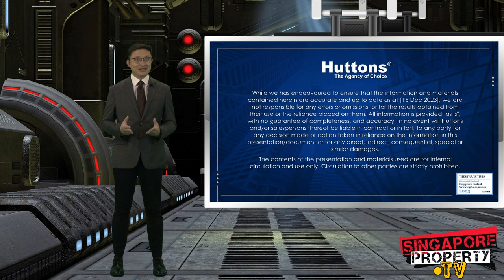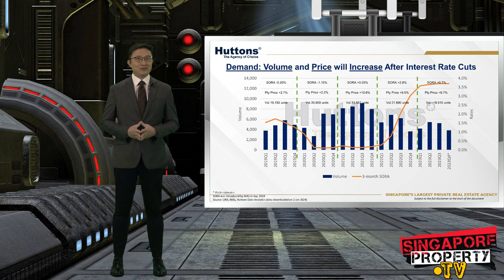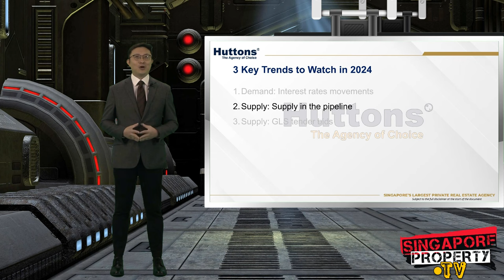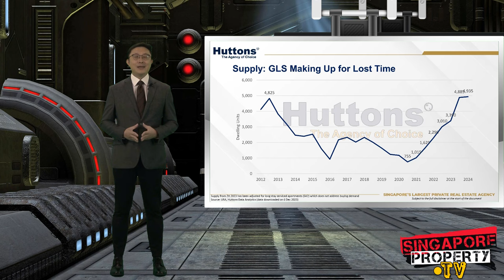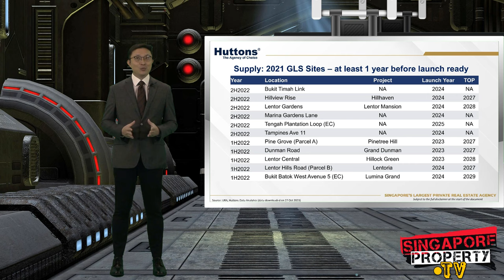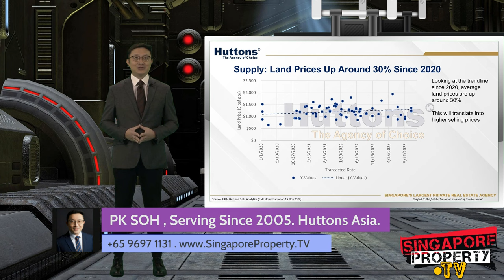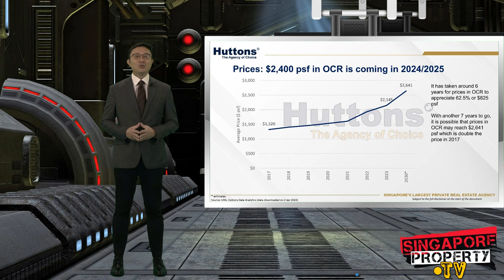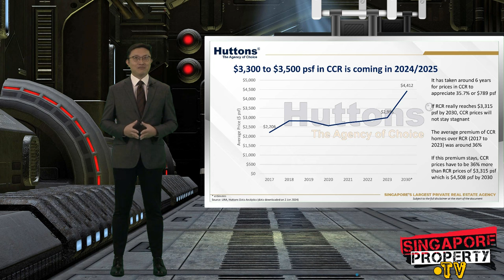Are you still waiting to buy your next home?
Are you still waiting to buy? I hope by offering your the facts and numbers, it helps you in your purchase decision.
Topics:
0:00 Right time to buy Singapore Property?
0:36 Property trends to watch in 2024
0:53 Interest rate movements
1:22 Borrowing costs in Singapore
1:56 Interest rate vs property prices trend
3:38 Singapore property supply pipeline
3:58 GLS H1 2024
4:33 List of sites for GLS tender in H1 2024
4:45 Slack in supply from enbloc deals
5:40 Lag of supply available for sale from GLS bids
5:45 2021 GLS sites
6:05 2022 GLS sites
6:30 Impact of cooling measures on home prices
8:20 Singapore land prices since 2020
9:26 GFA Harmonisation
10:05 Clementi Avenue 1 GLS Site - estimated launch price
11:18 Projected OCR price trend
12:08 Toa Payoh GLS site - estimated launch price
12:33 The Arcady at Boon Keng crosses $2600 psf
12:39 Pine Grove GLS site - estimated launch price
12:56 Projected RCR price trend
13:08 CCR prices undervalued
13:57 Projected CCR price trend
14:16 Is it the right time to buy Singapore Property?

Find out the latest good deals on our interactive map . You can visualize the difference in prices visually on the geogrpahical locations among OCR, RCR and CCR.

for your real estate needs from resale to new launches.  I handle commercial properties as well.

双语皆可。请联系本人苏培钧 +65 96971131 . 或加我微信账号 wealthconnection ，添加时请注明新加坡房产询问。谢谢！